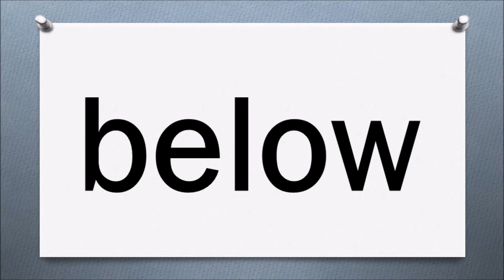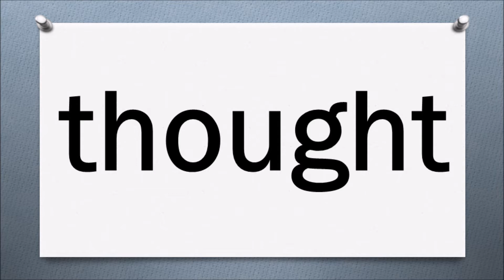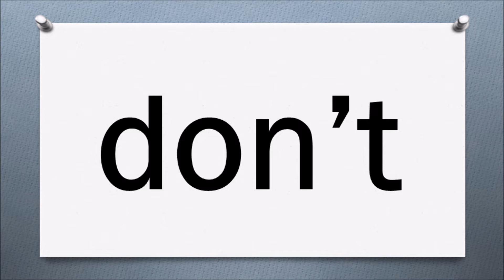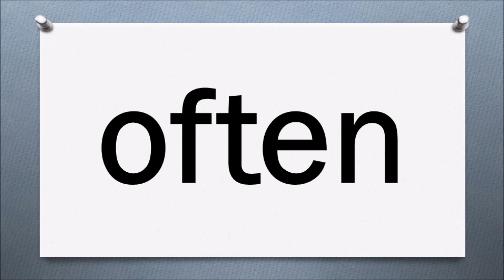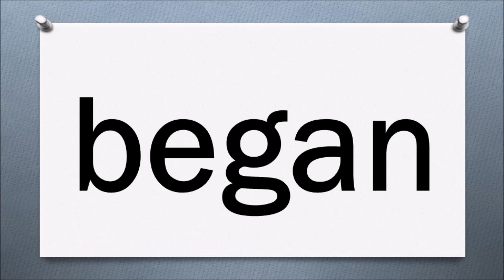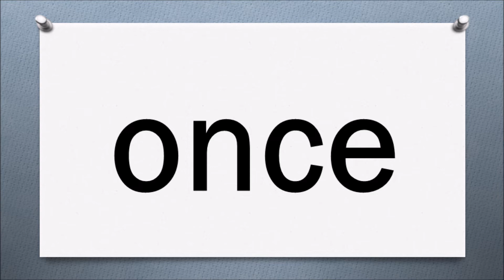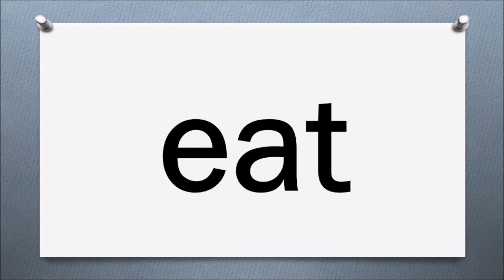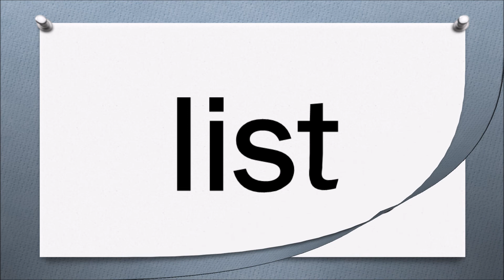Basic Sight Words Part 3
Basic Sight Words